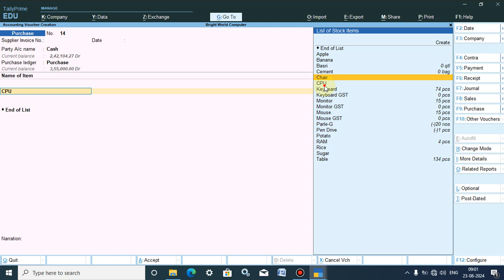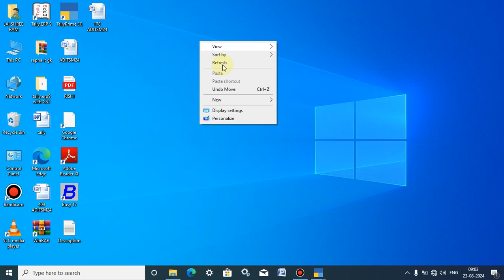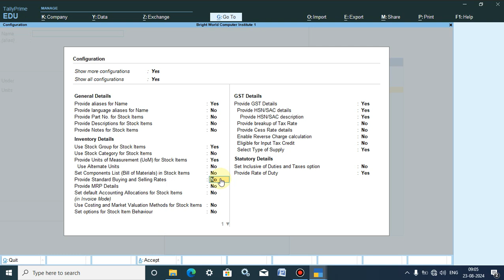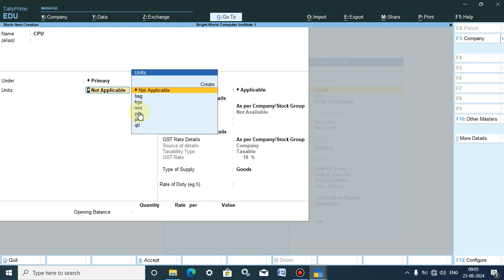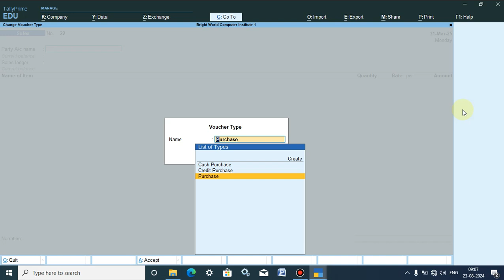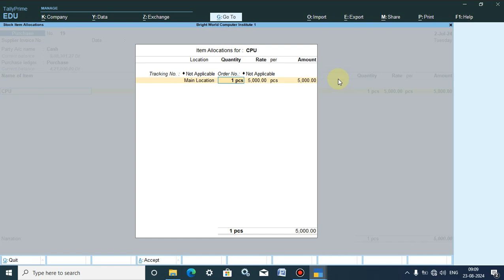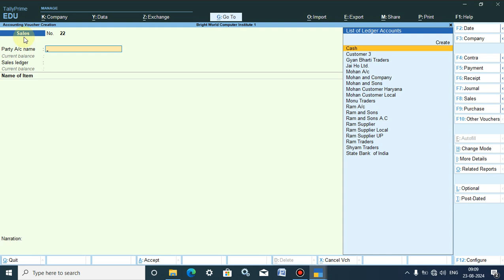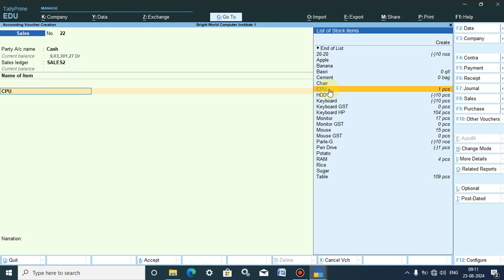Set Standard Rate || Set Buying Price || Set Selling Price || Tally Prime || Hindi || Part-104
1. How to Download Tally Prime :-

you For watching video
Mr Mukesh Sir

1. playlist all youtube channel videos :-